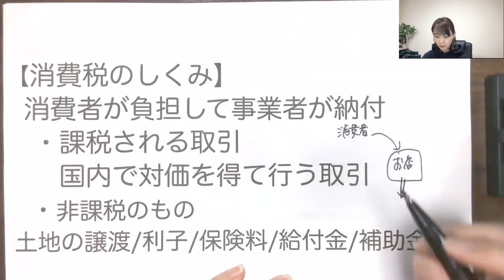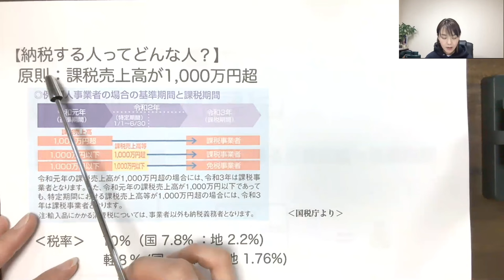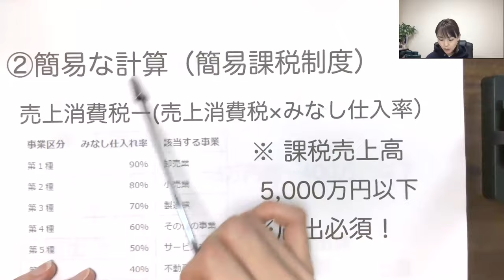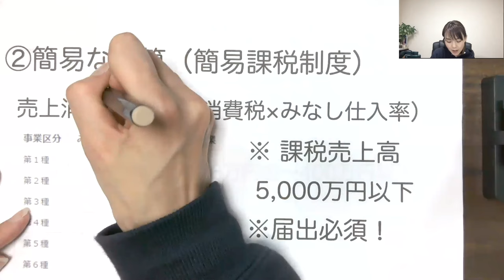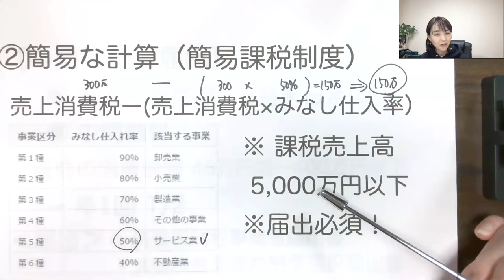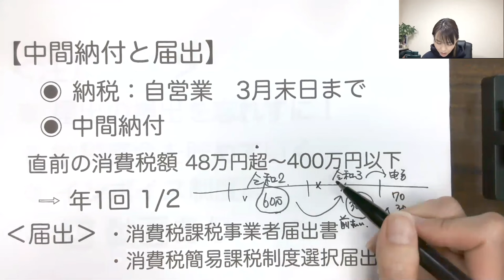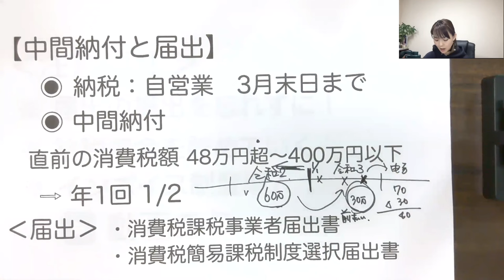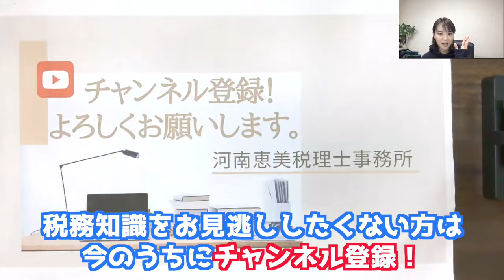個人事業主が必ずマスターしたい消費税の基礎🔰15分で理解！これで安心👍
【個人事業主向け】これだけは絶対に”おさえたい”消費税の基礎を解説しています。インボイス制度も基礎が分かっていないと理解ができないため、まずは消費税率基礎から🔰マスターしよう！
SNS・事務所HPなど